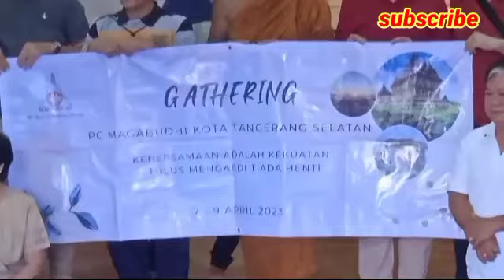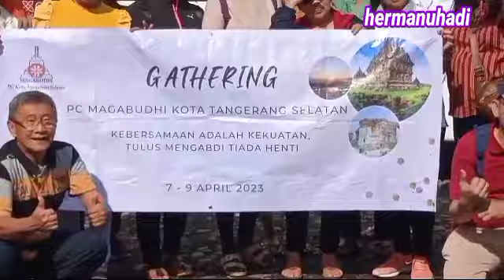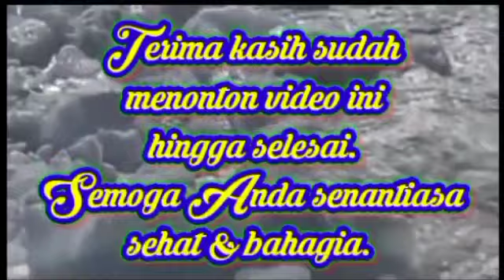𝐊𝐞𝐡𝐢𝐝𝐮𝐩𝐚𝐧 𝐁𝐞𝐫𝐮𝐥𝐚𝐧𝐠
Seseorang bisa ada atau bisa hidup karena adanya sebab dan kondisi. Kondisi di awal kehidupan yang sekarang bergantung pada perilaku di kehidupan sebelumnya. Kita adalah pencipta atau arsitek dari kehidupan kita sendiri.

Channel hermanuhadi ini mempublikasikan video-video pengetahuan plus hiburan, yang diupayakan semenarik mungkin agar enak ditonton, silahkan dipilih videonya, klik link dibawah ini :